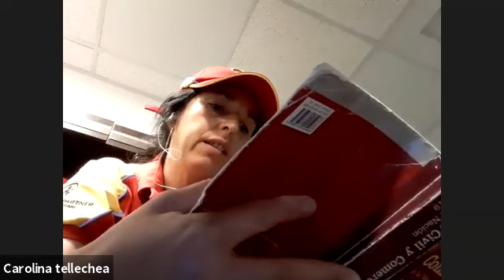Comercial Com 3 - Clase 16/03/21 - Dr. Cataldo